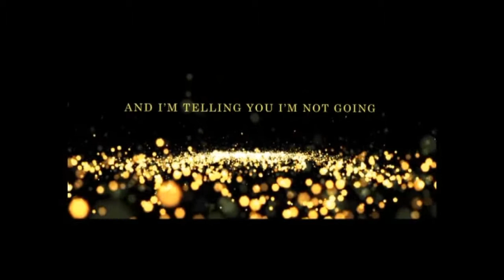And I am Telling You I'm Not Going by Nina (THANKFUL--An Intimate Night With Nina)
Original Song by Jennifer Holiday / Jennifer Hudson

Music Director: Raegan S Widjaja
Mini Orchestra: Thankful Music
Singers: Nova Marindra, Bernard Saud & Rita Tomasoa